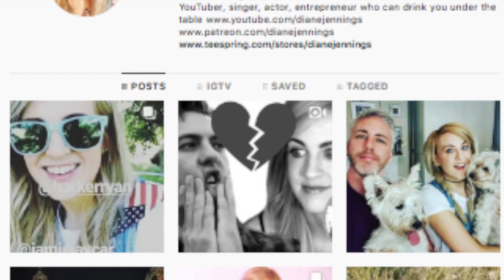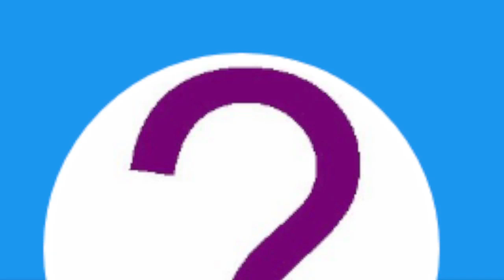Irish INFLUENCER Witch Hunt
This is a terrible idea. I can actually feel the weight of the target on my back but it's just too JUICY!

Bloggers Unveiled and similar instagram pages have been causing quite the hoopla in the Irish press. There has been a €50,000 reward offered to whoever can reveal the anonymous individual or group behind the page. There have been police reports and even death threats made but what do YOU make of the situation and where will this phenomenon happen next?

I want my parents to take Chewie, my teddy bear can go to him. My video equipment is to be distributed among the YES SQUAD. Seriously though hold off on the Mass cards. I want simply a celebration of my life and to be stuffed and left to sit in a corner of the family home...

**Want to send me and the YES Squad something- feel free!
Chewie has a sensitive tum tum so PLEASE no food for him. He would luv it and devour it and then potentially have a poorly belly for a week or more.

To See what food/drink has already featured or will soon feature on this channel go

Diane Jennings
PM2068104
D11 RW30
Ireland

bloggersunveiled bloggersunveileduncovered fitfamfailures Dianodrama-ID Dianodrama-ID .
(DM's are filtered so I don't receive them):

Diane Jennings
Box 63
HTC mail office
Locales 9/10
Cc Bena Vista
Estepona 29688
Malaga
Spain IF YOU'D LIKE TO JOIN DIANE’S INNER CIRCLE OF LOVELY HUMANS :

Dianodrama-ID